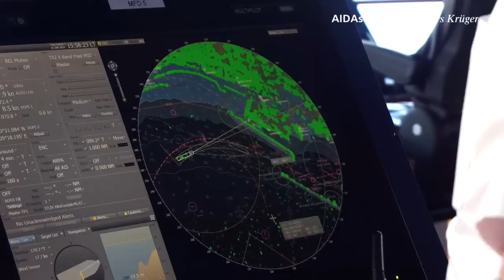Prime Time Magazin #162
Komm mit an Bord, besuche Kapitän Krüger auf der Brücke, bestaune den beeindruckenden Eidfjord und erlebe den Kids Club mit dem Spiel „Dinge von damals“. Viel Spaß!